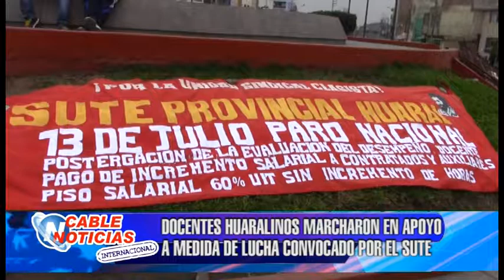DOCENTES HUARALINOS MARCHARON EN APOYO A MEDIDA DE LUCHA CONVOCADO POR EL SUTE